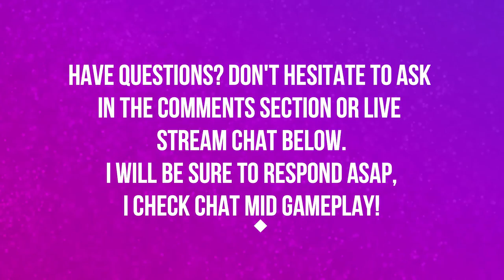BOSS: PINSTRIPE POTOROO | LEVEL 22 | CRASH BANDICOOT | CRASH BANDICOOT N SANE TRILOGY 🎮🎮🎮